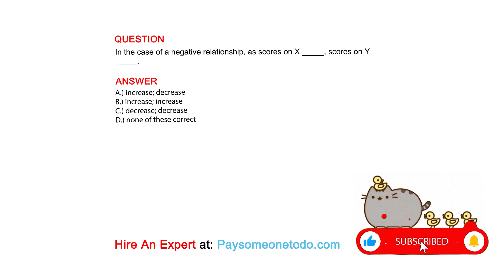In the case of a negative relationship, as scores on X _____, scores on Y _____.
QUESTION

ANSWER
A.) increase; decrease
B.) increase; increase
C.) decrease; decrease
D.) none of these correct